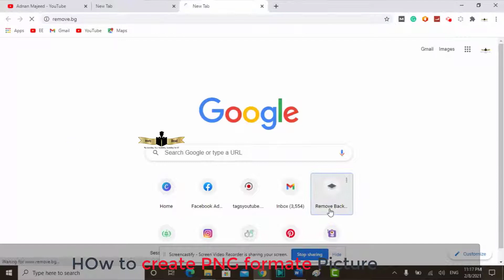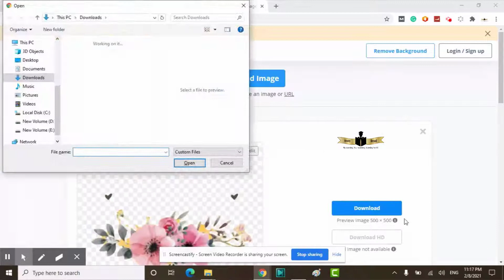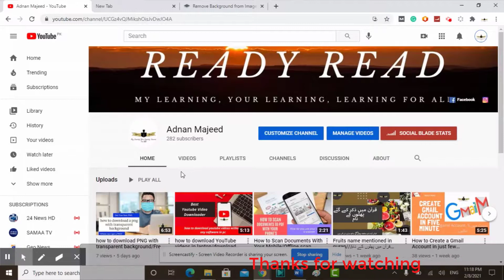how to make background transparent/Make PNG Online//Ready Read//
After watching this, You find the best way to Make Best PNG images with transparent background in free. In this video, I told about the websites. this website is best to make a png picture.